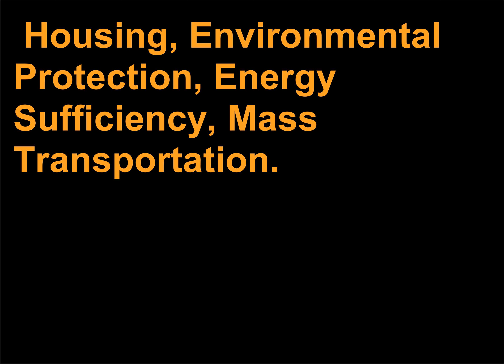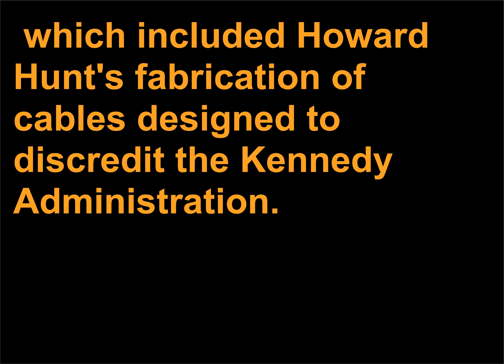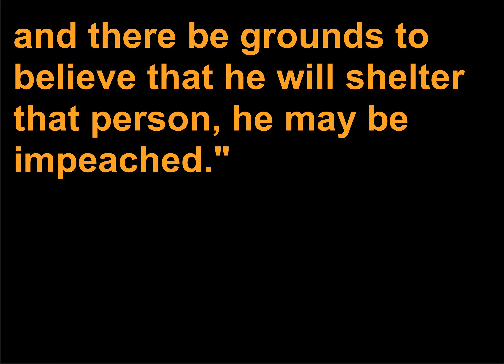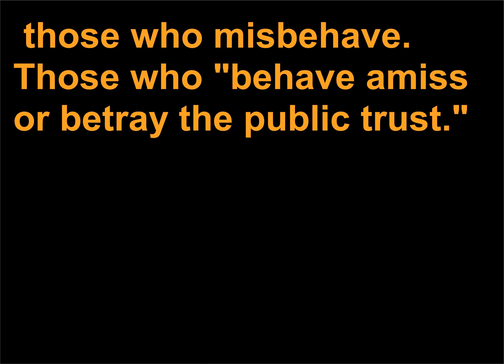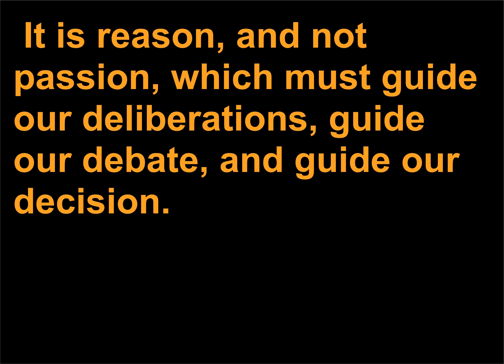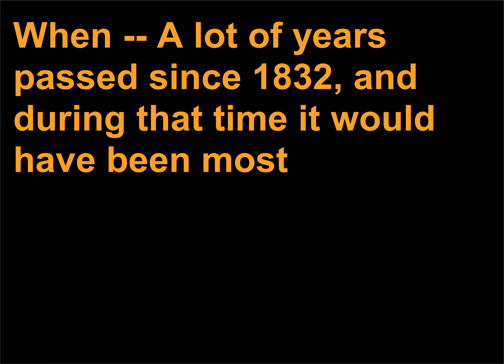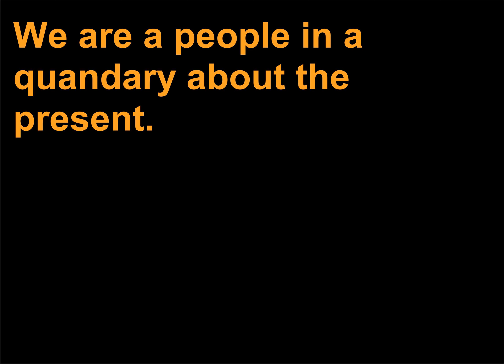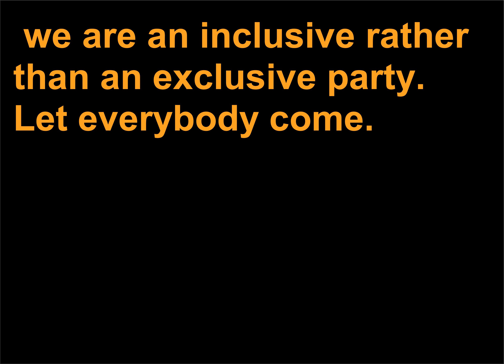Discursuri politice 911